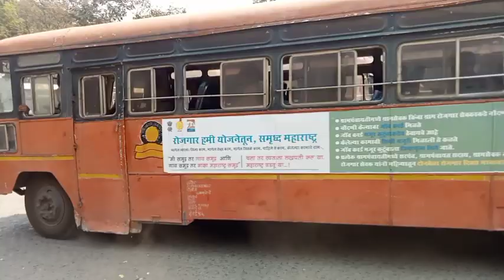आपल्या लालपरीची बांधणी अशी होते|| नवीन bs6 बसची बांधणी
महामंडळाने आपली नवीन bs6 बस आपल्या सेवेसाठी बनवली आहे. लवकरच ही बस आपल्या सेवेत दाखल होईल. परंतु ही बस कशी बनवली जाते असे प्रश्न तुम्हाला पडत असतील. म्हणून मी हा व्हिडीओ खास तुमच्या साठी याचं प्रश्नाचे उत्तर म्हणून बनवले आहे.
photography Credit - Respected Owner.